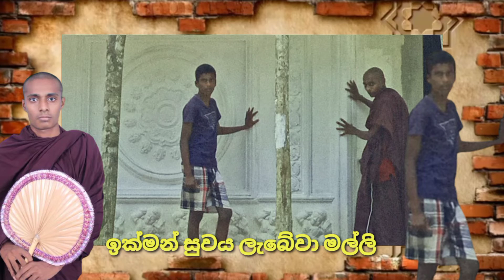කේශාන් සොයුර ඔබට ඉක්මන් සුවය ලැබේවා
කේශාන් මල්ලිට නිරෝගී සුව පතමින් සිදු කළ කවි පද සුගැයුම#kavibana kavibanasinhala bana budubanasinhala කවි #2022